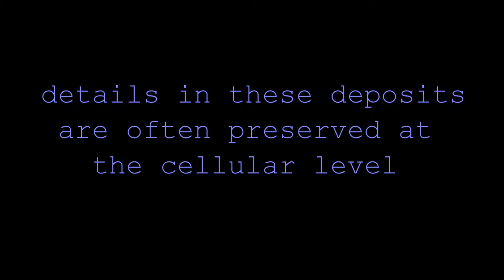Rhynie Chert Micro-Fossils under the microscope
Rhynie Chert thin sections as viewed & photographed under a microscope. They preserve the earliest terrestrial plant life that existed 400 million years ago.

file = Rhynie Chert 3g